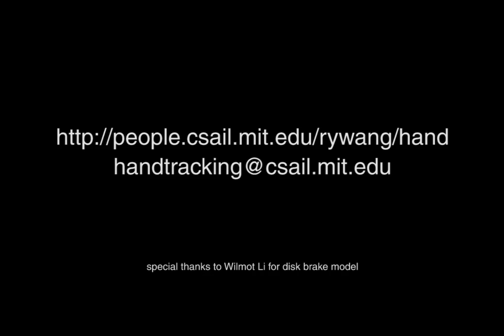Gestural user input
We preview several applications of gestural user input.

Robert Wang, Jovan Popovic